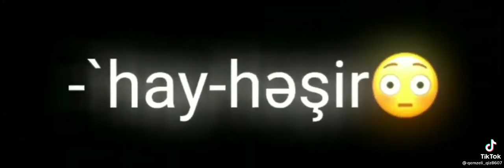Ay çəkilin Bəşir gəlir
heştek layk heştek abune heştek Azərbaycan heştek Tural heştek YouTube heştek takip heştek    video heştek Türkiyə